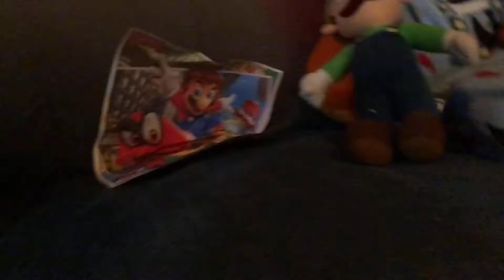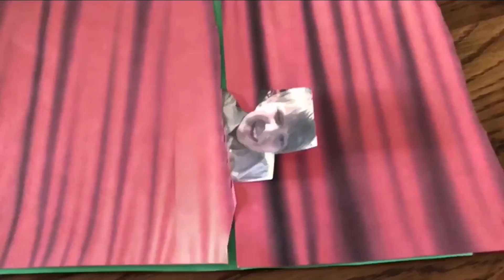TIPIC Movie: Super Toad Odyssey!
Toad Is Jealous Of Mario’s Famousness!